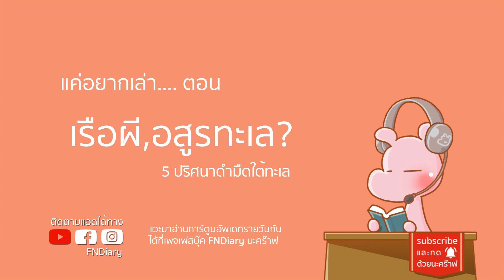5 ปริศนาดำมืดใต้ทะเล ดาร์คไดอะรี่ อสูรไดอะรี่ I แค่อยากเล่า...◄200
อสูรไดอะรี่ ทำไมไดอะรี่ ดาร์คไดอะรี่